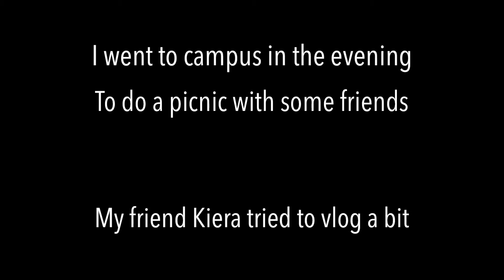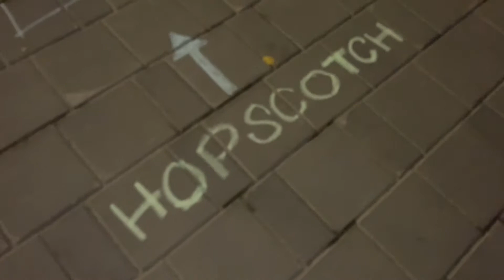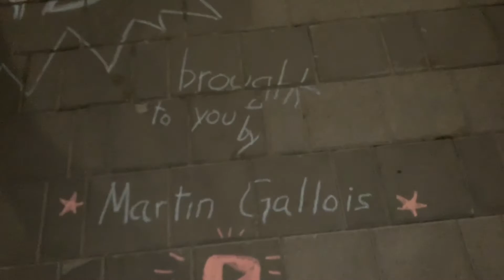HUGE HOPSCOTCH ON CAMPUS (McGill student vlog)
Episode 18 of my vlog series. Only filmed the evening after all my classes. I went to a picnic with two of my friends on McGill campus. We then drew a huge hopscotch to entertain people coming by. Hopefully they'll like it.

I'll try to do another video to see if it is still there in a couple of days and film people using it.